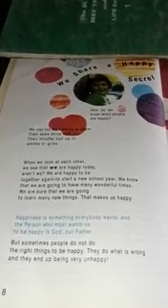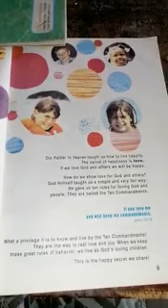CLASS VI SUBJECT S.ST UNIT 1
CLASS VI SUBJECT S.ST  UNIT 1 ST.JUDE'S HIGH SCHOOL, KARACHI. FOR MORE INFORMATION 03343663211 WHAT'S APP 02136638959, FACEBOOK PAGE: ST.JUDE'S HIGH SCHOOL DEPARTMENT